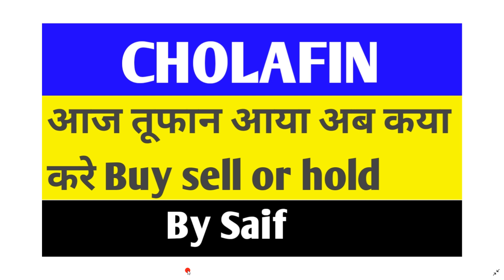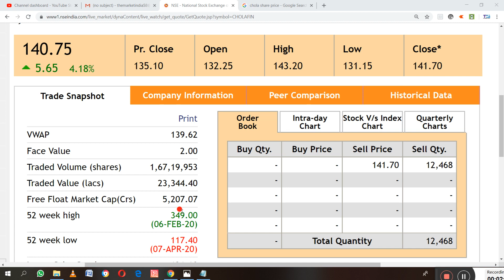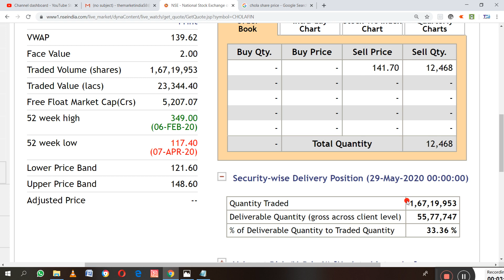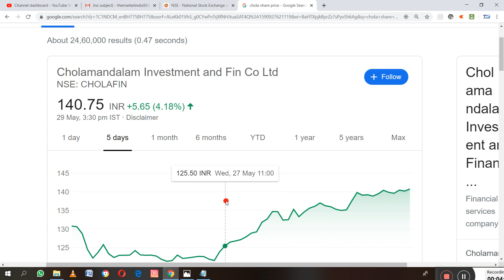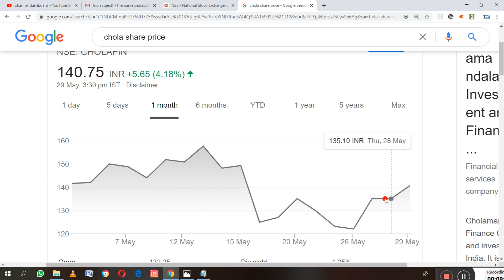LATEST NEWS FOR CHOLAFIN SHARE | आज तूफान आया अब कया करे Buy sell or hold